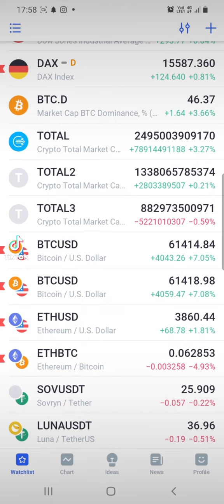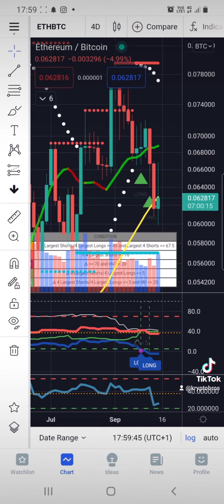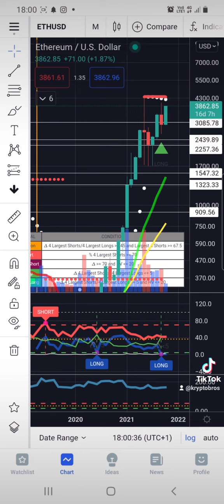Bitcoin szaleje. Ethereum gotowe do startu. Kiedy Altcoiny? Sprawdzamy wykresy TradingView